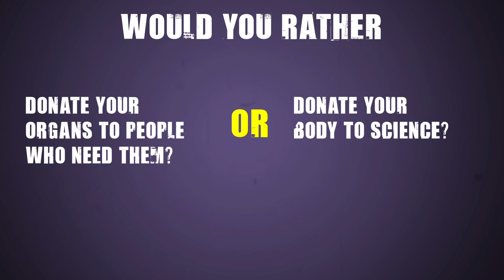Would you rather donate your organs to people who need them or donate your body to science?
144